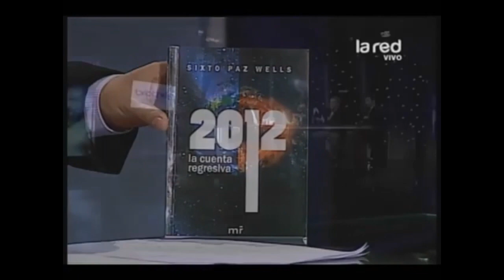Sixto Paz Wells habló en Salta sobre "El final de la conspiración del silencio”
Compartimos un adelanto de la entrevista que realizamos al famoso contactado Sixto Paz Wells. Nos habló sobre "El final de la conspiración del silencio”, y acerca de los mensajes que recibe de seres extraterrestres.

Somos Ovnis en Salta, un grupo de comunicadores y aficionados.

Colaboramos para visibilizar la gran cantidad de testimonios y registros de fenómenos Ovnis que existen en Salta. Producimos y compartimos entrevistas, videos y noticias para ampliar la perspectiva que tienen los medios y audiencias locales en torno al fenómeno.
Llevamos a la pantalla el relato y las producciones de testigos, agentes oficiales, periodistas e investigadores.

Contactanos por MP y contanos tu historia

Visita nuestro Canal de YouTube /shorturl.at/joFZ9 / Todas las
semanas publicamos nuevo material